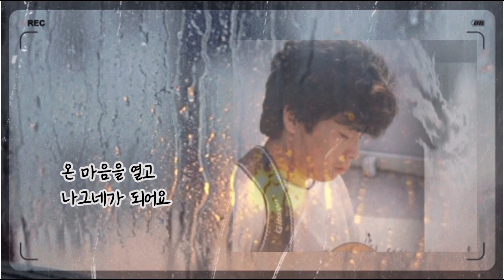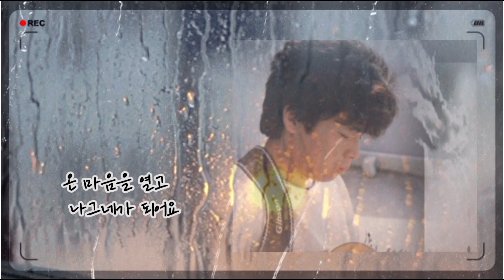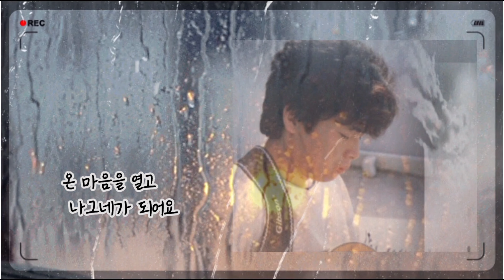슬픔의 심로 ☆ 김학래